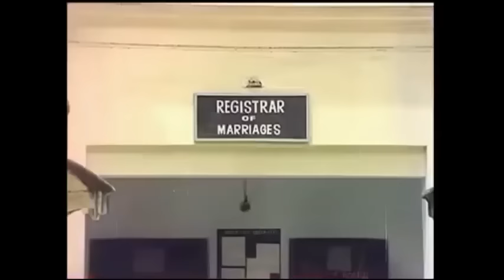Ilayaraja bgm-Sigappu Rojakkal -Devils howling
Evils fight over devilish design.Raja"s dark backgroundscore